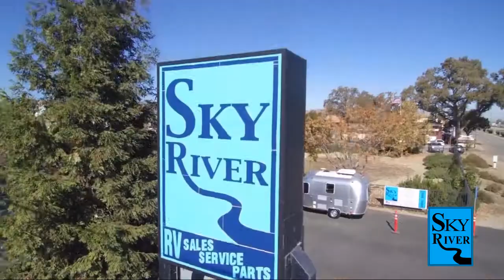2018 Keystone Rv Cougar Half-Ton Series 25RESWE Paso Robles Pismo Beach Atascadero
2018 Keystone Rv Cougar Half-Ton Series 25RESWE Stock Number: XC2238 Vin:XC2238.